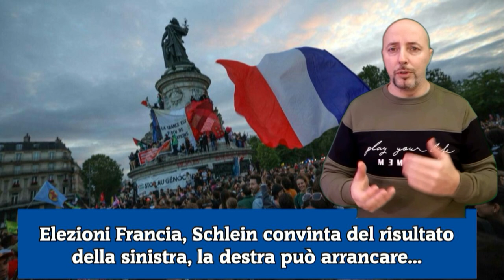Elezioni Francia, Schlein convinta del risultato della sinistra, la destra può arrancare...